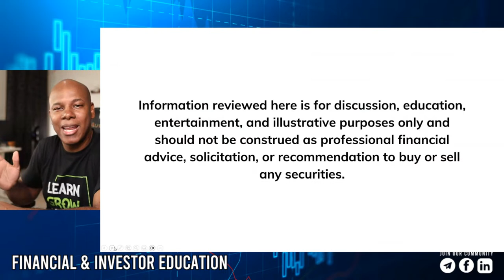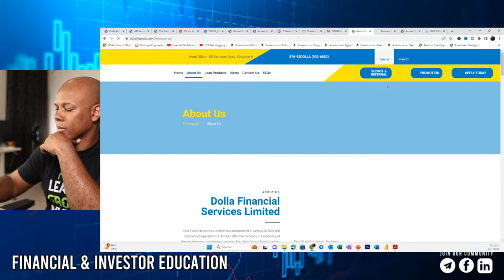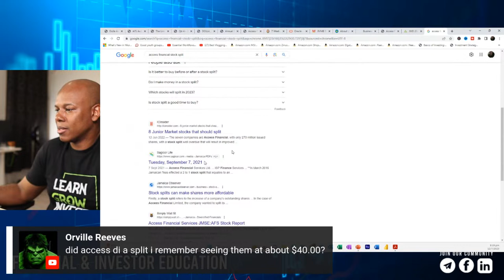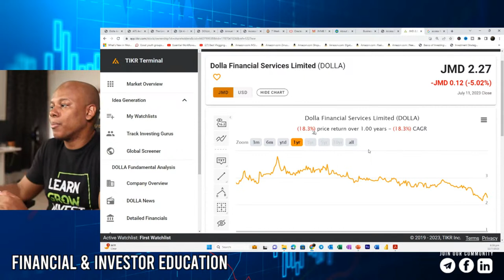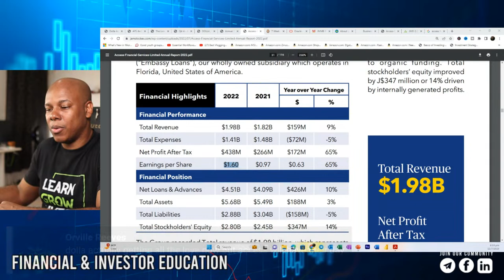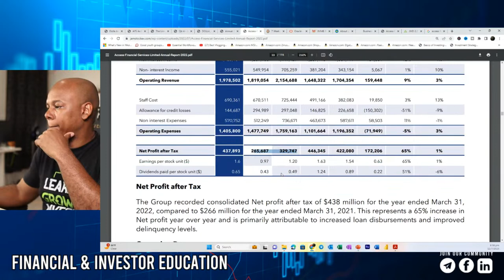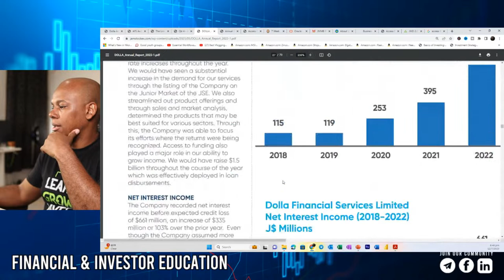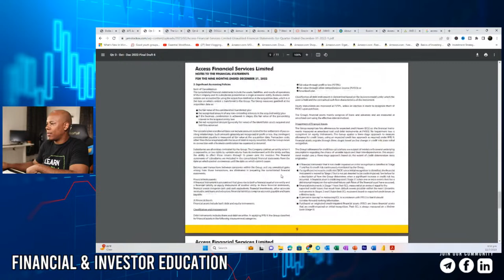Stock Versus Series - Access Financial Services (AFS) & Dolla Financial Services (DOLLA)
Welcome to the another episode in our Stock versus Series!

This new series promises to be an exciting one, as we embark on comparing the performances of companies listed on the Jamaica Stock Exchange (JSE).